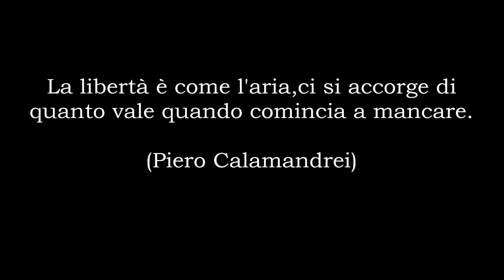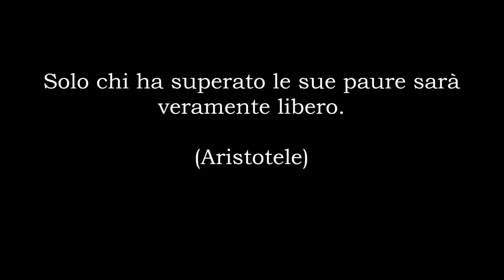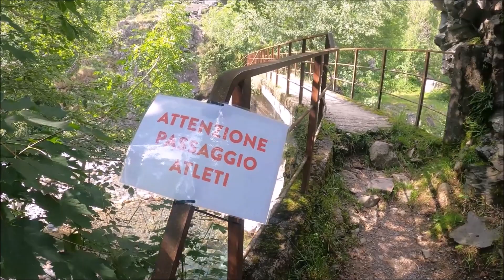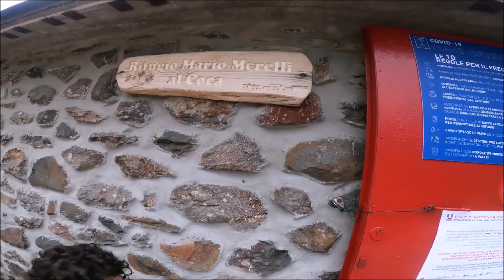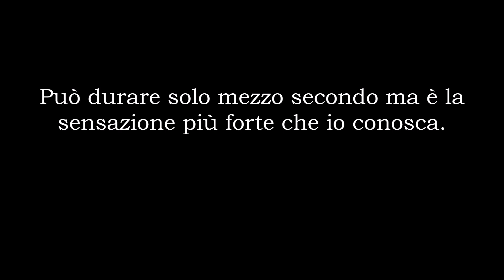LA MIA LIBERTA', premiato al Cinefestival Filandart 2021 a Sovizzo; Vicenza.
Cortometraggio sulla libertà, un viaggio emozionante dalle prime montagne alle Dolomiti realizzato da Damiano Peretti alias Dam Perry.
Questo video è stato premiato alla prima edizione del Cinefestival Filandart svoltosi a Sovizzo ad Ottobre 2021.
Concorso che ha visto opere provenienti da tutta Italia nell'atmosfera tranquilla e sobria di Sovizzo vicino a Vicenza.

AIUTATEMI! SOSTENETE CON IL VOSTRO CONTRIBUTO IL MIO CANALE

BIO-FILMOGRAFIA E DESCRIZIONE DELL’OPERA
Opera che Dam Perry ha proposto nella sezione cortometraggi.

Questo breve video di mia creazione è stato concepito come riflessione su un tema molto combattuto: La libertà.
Molti sono i sinonimi e i significati di questa parola molto interpretabile e infinita.
Ho provato in pochi minuti a mostrare con le immagini cos’è per me la libertà e facendo questo ho dato anche sfogo alla mia più grande passione: la montagna…
Penso che libertà e montagna siano davvero in stretto contatto ma è solo la mia visione delle cose,
nel video voglio chiarire senza troppi giri di parole che non esiste un vero significato di libertà proprio perché si chiama libertà…ognuno può dire la sua a riguardo…
Tutte le immagini aeree le ho catturate nelle mie escursioni sulle Dolomiti in un anno di sfrenata montagna.

Lo propongo anche qui sul mio canale you tube per tutti voi che mi seguite per aggiornarvi di questo progetto a cui ho voluto dedicare un po' di tempo.
Tornerò ora a concentrarmi sui video nel canale con delle nuove sorprese che stanno per fare il loro ingresso!!
ciao a tutti ci vediamo nel prossimo videoooooo

NON DIMENTICATE DI ATTIVARE ANCHE LA CAMPANELLA COSI' DA ESSERE  SEMPRE AGGIORNATI CON I VIDEO CHE PUBBLICHERO'.